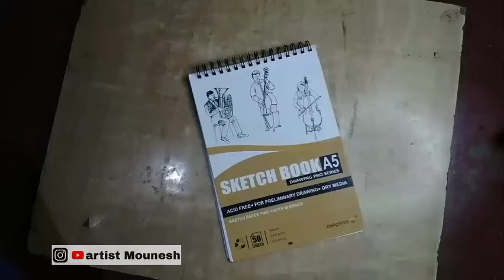Krishna Raju garu drawing by grid method tutorial @krishnarajuhouse